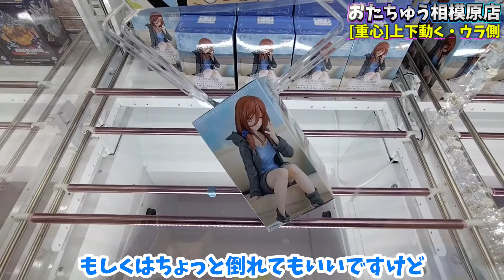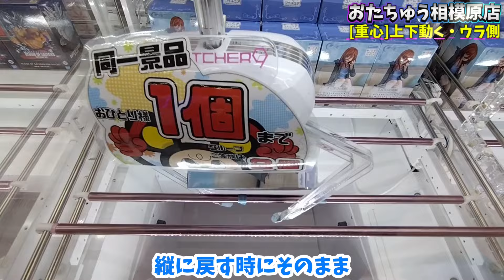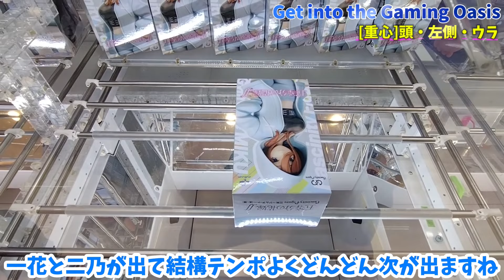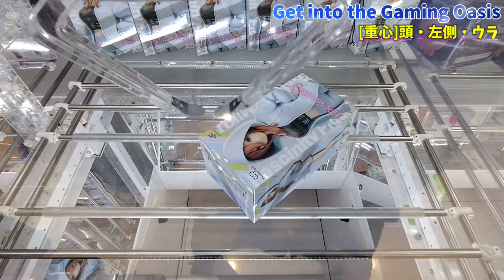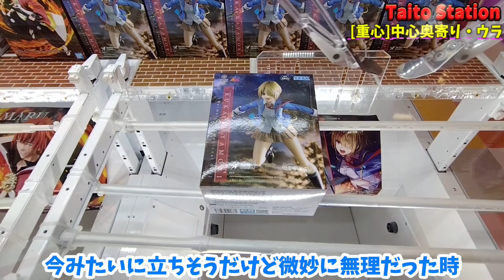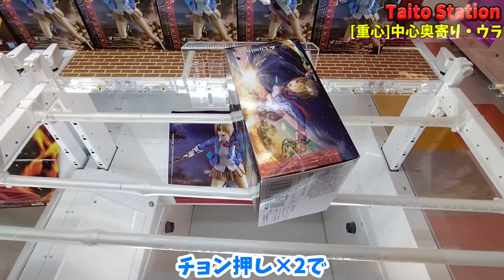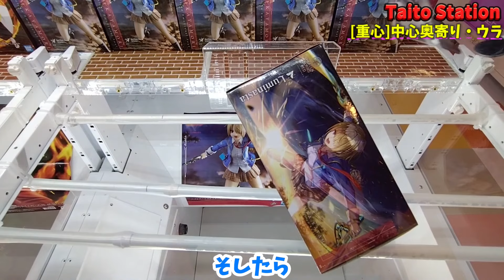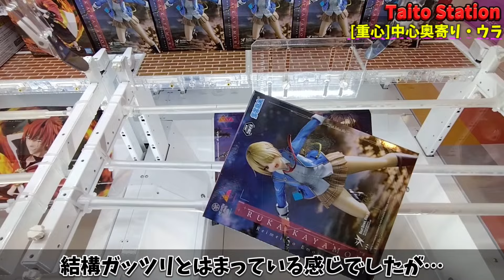[クレーンゲーム] 店舗によって攻略法は様々！GiGOでもおたちゅうでも攻略していく！ [ユーフォーキャッチャー]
撮影許可いつもありがとうございます！
【おたちゅう相模原店】
神奈川県相模原市中央区中央１丁目２−１ gooday place相模原内３F
★相模原駅より徒歩10分
※撮影・動画投稿には事前の申請が必要です！

高評価やコメントを頂ける事が動画制作の何よりの励みになっています！

今回は4/19にその日の新景品を中心にGiGO・おたちゅう相模原店・タイトーで初日ゴトンしてきました！
どのお店も攻略方法が異なっているので、それぞれ対策をしていないと簡単には獲得できません。
この動画が少しでも各店舗の攻略につながると嬉しいです！

【攻略景品】
・Desktop × Decorate Collections フェルン
・Fascinity Figure 中野三玖 〜ジムデート〜
・五等分の花嫁 ぬーどるストッパー くつろぎルームウェアver. 中野三玖
・ ヘブンバーンズレッド Luminasta “茅森月歌-黎明のエモーショナル・ソウル”

【目次】
0:00 オープニング
0:15 フェルン(おたちゅう相模原店)
1:11 中野三玖(おたちゅう相模原店)
3:39 犬夜叉(おたちゅう相模原店)
6:03 Fascinity Figure 中野三玖(GiGO)
8:50 ぬーすと 中野三玖(GiGO)
11:11 茅森月歌(タイトー)
14:52 エンディング

・基本の突き回し
基本の突き回しを分かりやすく解説！誰でも真似できるようになります

【使用BGM】
DOVA-SYNDROME様

【効果音】
魔王魂様